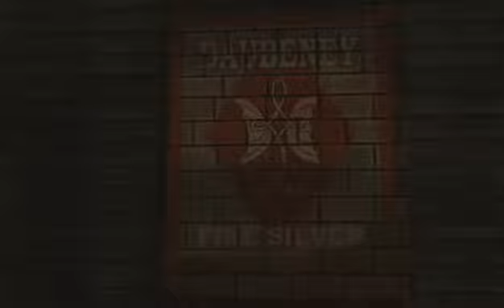The Walking Dead - Capitulo 3 y 4 • Español - Xbox One - 1 / 6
Final del capitulo 3 y parte del 4 -- Watch live